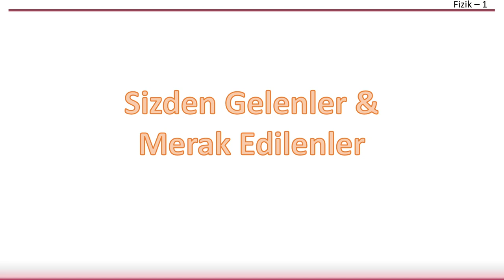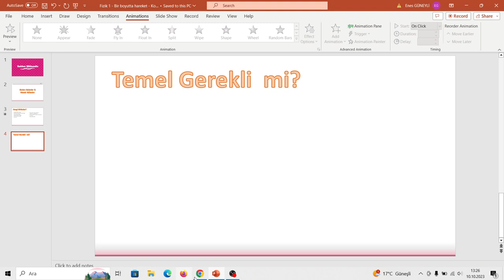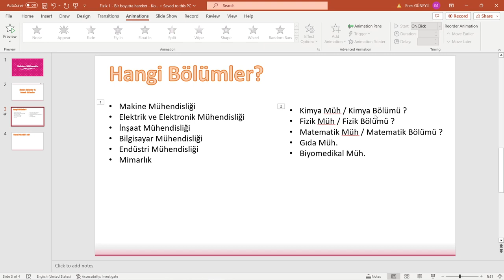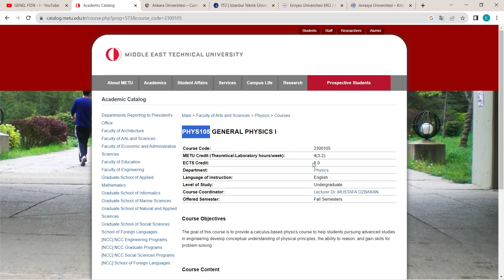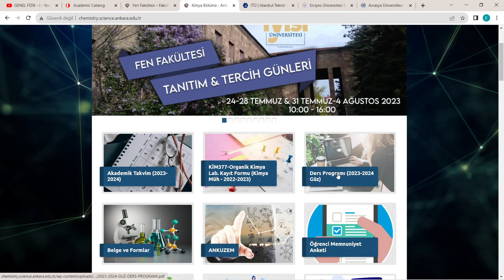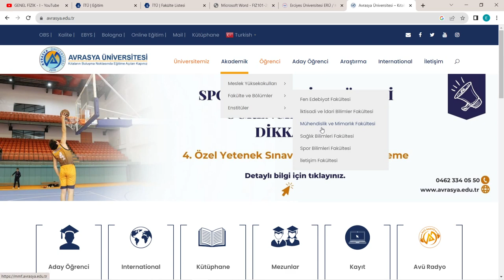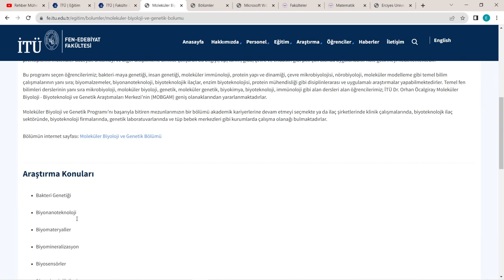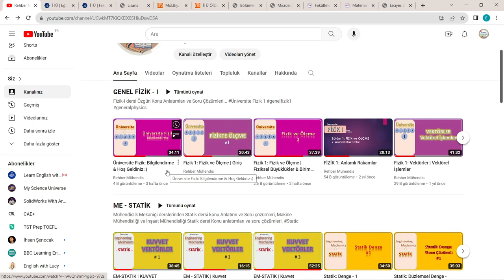Fizik1: Hoş Geldiniz | Derslerimiz Kimler İçin Uygundur?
Herkese selamlar,
Bu videomuzda derslerimizi kimler izleyebilir ve hangi bölümler için uygun içeriklerimiz var bununla ilgili bir araştırma yaptık...

İçerik
Ders: Genel Fizik 1 - 2

Diğer içeriklerimiz ve ders videoları için kanalımızı ziyaret edebilir.